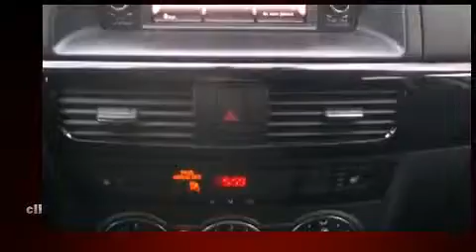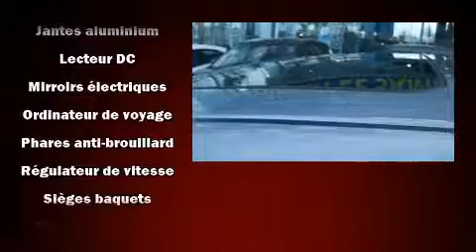2013 Mazda CX-5 in Montr��al, QC H4A 2C9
Mazda Gabriel
5333, St-jacques Ouest

Allez-y, demandez �� essayer le Mazda CX-5 2013. Affichant moins de 45 000 km au compteur, ce VUS 4 portes met la priorit�� sur le confort, la s��curit�� et son c��t�� pratique. Sous le capot on retrouve un moteur 4 cylindres d��veloppant plus de 150 chevaux, ce qui vous offre une exp��rience de conduite confortable et fiable. Ce mod��le poss��de toutes les caract��ristiques raffin��es auxquelles Mazda nous a habitu��s: des phares �� extinction temporis��e, des lampes de lecture avants et arri��res, un compte-tours, un ordinateur de bord, une banquette arri��re �� dossiers rabattables s��par��s, capteurs aux angles morts, et beaucoup plus. L�� o�� il fait plus froid, les occupants appr��cieront �� leur juste valeur les si��ges chauffants et le dispositif de climatisation contr��l��e. Ses attrayantes roues en alliage s'harmonisent aux formes des ailes qui accentuent le caract��re sportif du v��hicule. Le toit ouvrant assist�� illumine l'habitacle de lumi��re naturelle. La cha��ne haute fid��lit�� alimente 6 haut-parleurs, qui remplissent l'habitacle de voluptueuses ondes auditives. Mazda accorde la priorit�� �� la s��curit�� et la protection en incluant: coussins gonflables �� l'avant, coussins gonflables lat��raux �� l'avant, syst��me antipatinage, syst��me d'assistance au freinage, un syst��me antivol, et freins antiblocage. Le sophistiqu�� syst��me de traction int��grale procure une tenue de route rassurante par toutes conditions routi��res. Nos conseillers aux ventes sont tr��s comp��tents et ont une approche professionnelle. Nous serons heureux de r��pondre �� toutes vos questions. Nous sommes l�� pour vous aider.